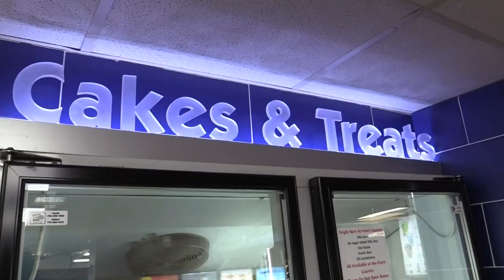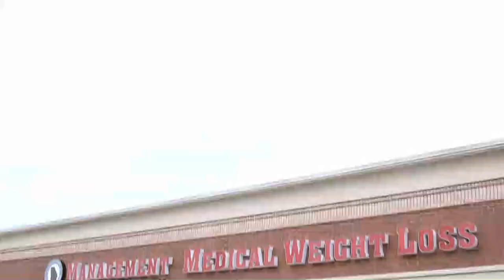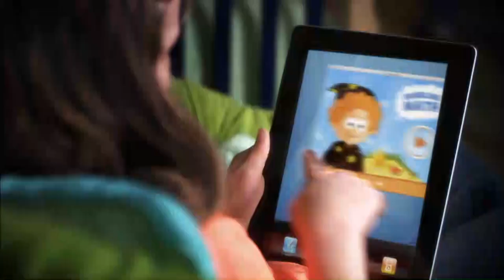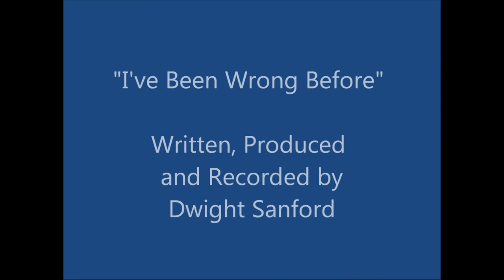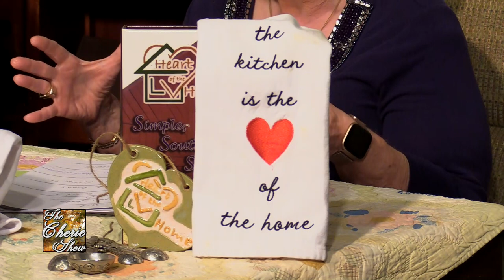The Story of Preacher Wallace Parks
Kiker Wealth Management (Jasper, GA)
DQ Jasper